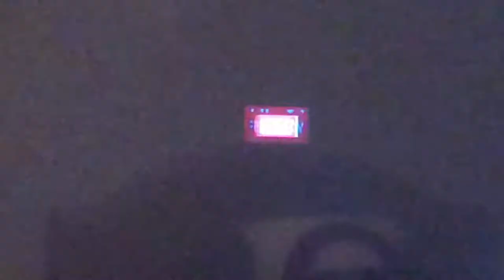The Royal Scot Euston To Preston Video125 Drivers Eye View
Euston (For London Underground Northern & Victoria Lines)
Stops Served By British Rail From Euston
South Hampstead & Kilburn High Road
Bakerloo Line Stations
Queens Park
Kensal Green
Willesden Junction (For North London Line Services)
Harlesden
Stonebridge Park
Wembley Central
North Wembley
South Kenton
Kenton
Harrow & Wealdstone
Watford D.C Stations
Headstone Lane
Hatch End
Carpenders Park
Bushey
Watford High Street
Watford Junction